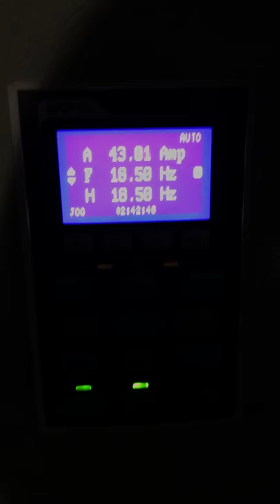FM-B Film Blowing Machine-wenzhou mancan factory